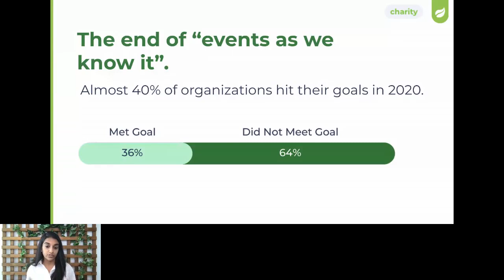The End of Events as We Know It — Pivoting to Virtual — The Future of Fundraising with Trellis